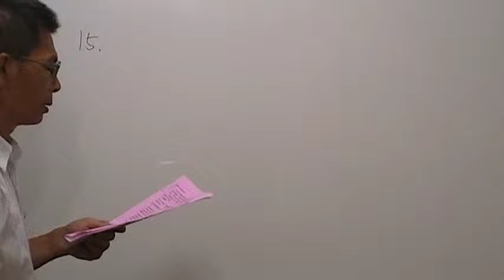高三物理第270題